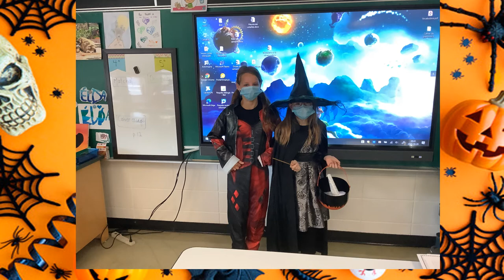L'Halloween à Louis-de-France